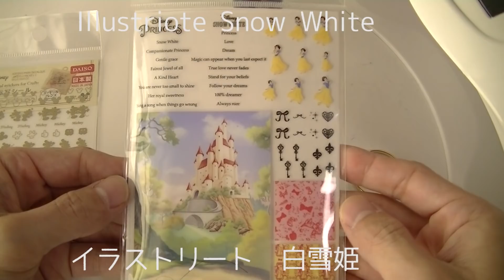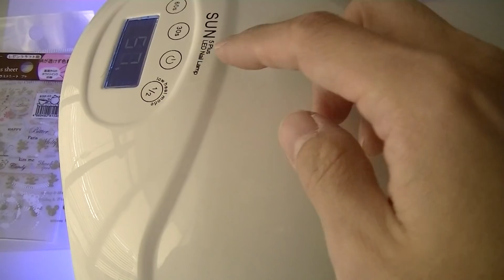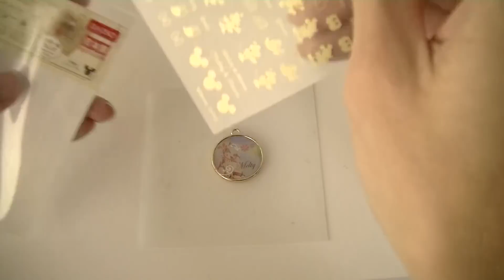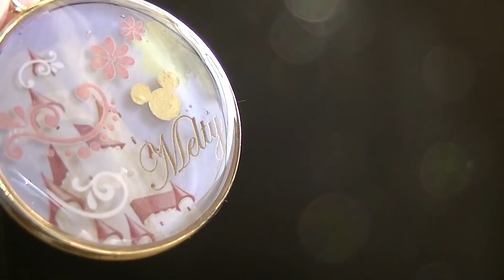【レジン】夢の国チャーム作ってみたresin Happiest Place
円型のフレームにレジンやイラストシート、転写シールを入れてLEDランプで固めました
UV-LEDレジン、フレーム、イラストシート、転写シール、シリコンシート、チェーンなどを使いました